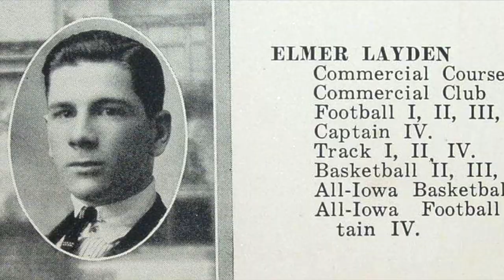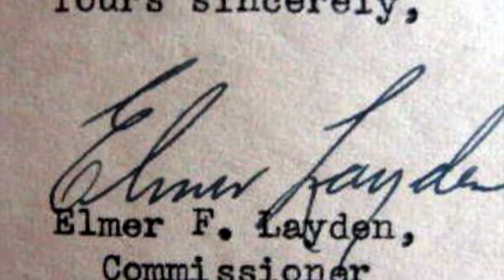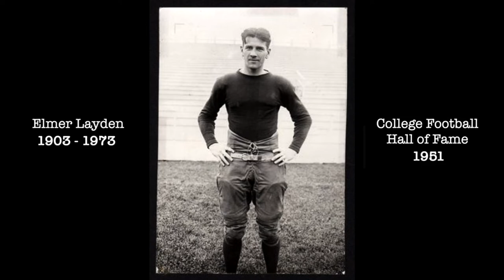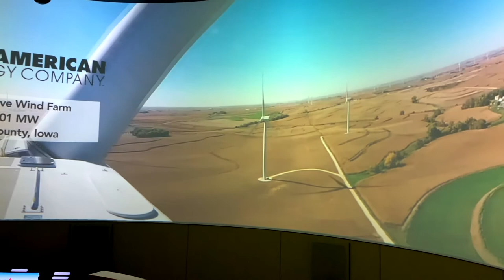Why Iowa? Ep #10 | Elmer Layden & The Four Horsemen, 360° Room, 15 Year Visitor Rod Hill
We are back again with Episode 10! This week's "Why Iowa?" features one of the four legendary horsemen of Notre Dame, Iowan Elmer Layden. Layden had a remarkable career as a player and coach and was the NFL's first commissioner. Take a walk through our new 360° Room presented by Prairie Meadows. The Iowa Hall of Pride was a recipient of the Prairie Meadows Legacy Grant and used these funds to create the only 360° Experience in Iowa. Finally, hear from Rod Hill and his Keota sixth grade class on what it means to visit the Iowa Hall of Pride.

"Why Iowa?"
"Why Not?!"

You can support the Iowa Hall of Pride by purchasing gear from our online store found here: